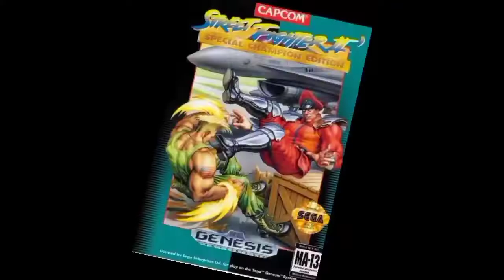GAME NINTENDO JAKAL||STAGE 5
Jackal ,atau dikenal juga dengan nama  Top Gunner , adalah penembak run-and-gun over head oleh Konami yang dirilis sebagai video game arcade pada tahun 1986 . Pemain harus menggerakkan jeep bersenjata untuk menyelamatkan tawanan perang  yang terperangkap di wilayah musuh.